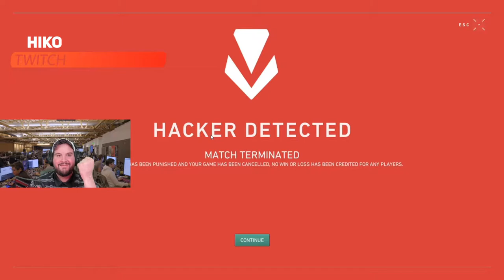Voice Actor TROLLS game chat with REAL Jett Voice | Valorant MOST VIEWED Twitch Clips - #11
valorant most viewed twitch clips, best clips, valorant beta, valorant key